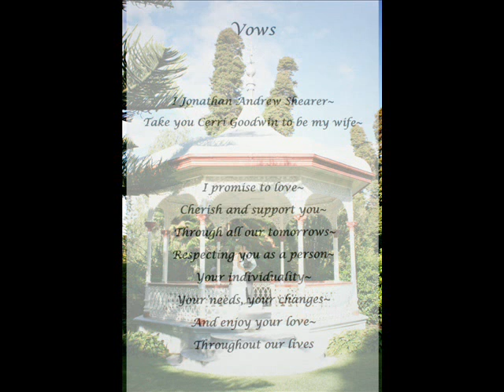john&cerri.wmv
Wedding Highlights at Government Gardens Rotorua New Zealand.  Bride and Groom Johnny and Cerri were so much fun to photograph.